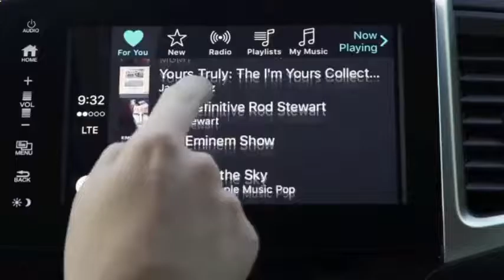AWD Pickup Trucks 2017 Honda Ridgeline Back Edtion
Best pickup trucks 2017 Honda Ridgeline Back Edtion,Special Preview Car Edision New pickup trucks 2017 By Honda Auto Car.